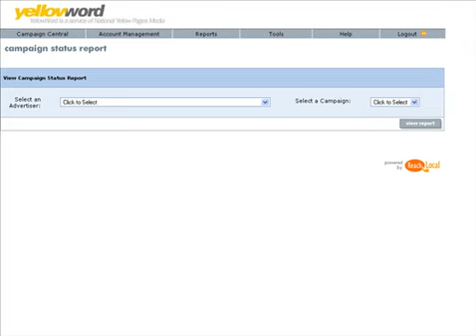Yellowword 4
Yellow WOrd video 4